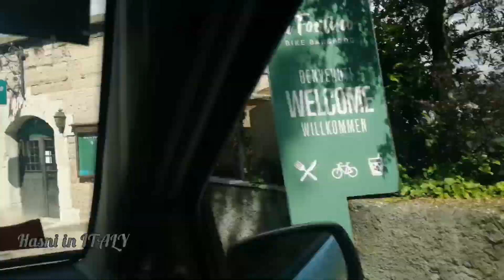Lake Garda - Beautiful Lake of Italy